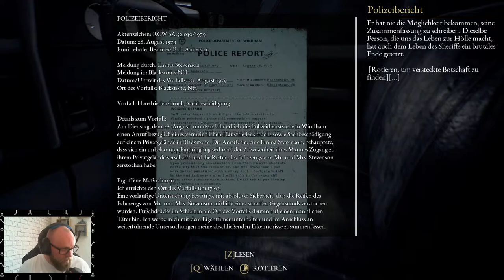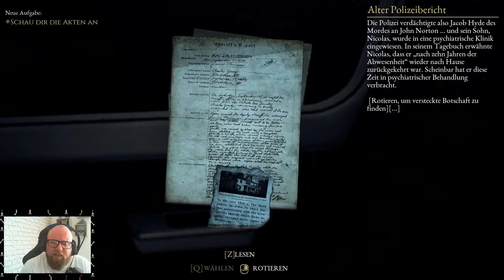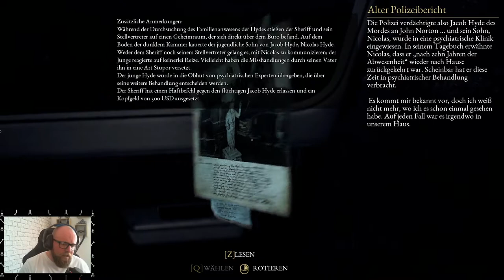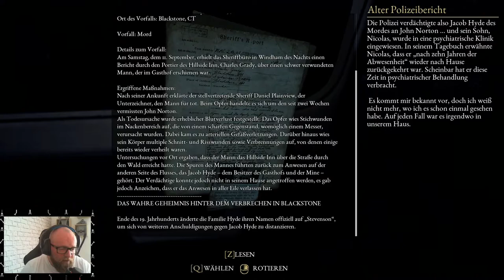THE BEAST INSIDE: Horror [Deu/Ger] 🪓 016 - Das versteckte Zimmer